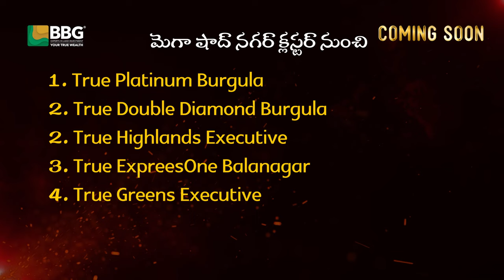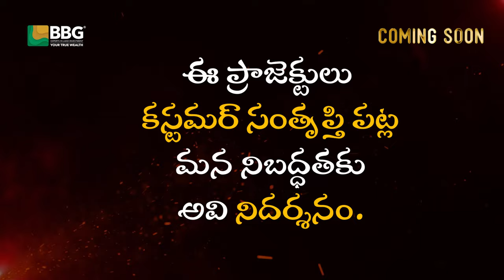Exciting Announcement: 27 New Upcoming BBG Projects!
🌟 Exciting News from BBG! 🌟

We're thrilled to announce 27 new upcoming projects! Get ready for incredible investment opportunities in the fastest-growing areas.

BBG is an award-winning, plotted land development firm and one of the fastest growing real estate companies. With over a decade in operations, BBG today has over one lakh customers and has successfully completed over 225 plotted land development projects across Shadnagar, Sadashivpet, Yadadiri, Visakhapatnam, Srikakulam, Vizianagaram, Vijayawada, Rajahmundry, Tirupati and other prominent locations in the states of Telangana and Andhra Pradesh.

A firm believer in the Father of Nation, Mahatma Gandhi, who believed that that businesses should exist as part of a healthy community in order to serve that community, BBG provides its customers an ideal opportunity to make safe and secure long-term savings by owning a piece of land and thereby create, true, long-term wealth for their families.

Apart from helping create "True Wealth" for its customers, BBG is really proud of is being a positive agent in transforming lives of 1,60,000 girl children till now through its 5 programs of Suraksha, Swashakti, Bharosa,Ahlada & Prerna across our twin states of Telangana & AndhraPradesh

BBG is hyper-focussed on its purposiveness of co-creating true wealth by empowering girl children (bangaaru thallulu) for their bright and better future. BBG dedicate’s its life and business profits to the single minded purpose of empowering 20,00,000 by the year 2040.

BBG believes that each one of these girl children once empowered can in turn transform positively the destiny of their families, society, country & the world at large.